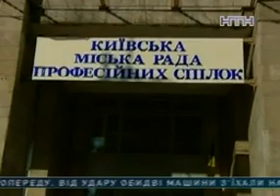Скандал навколо "Авангарду"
Знову про реконструкцію спорткомплексу "Авангард" (НТН, 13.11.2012)